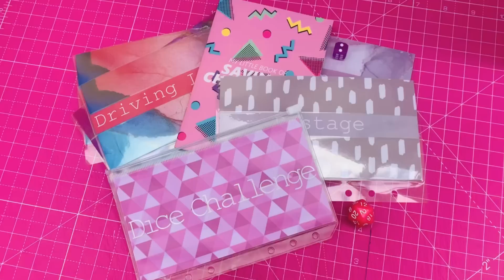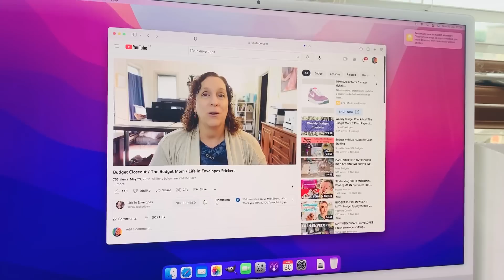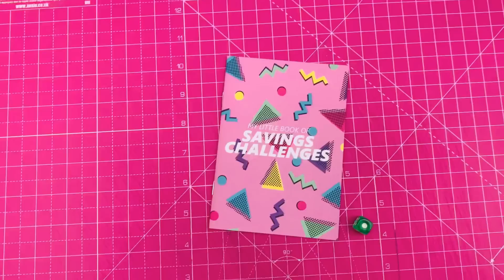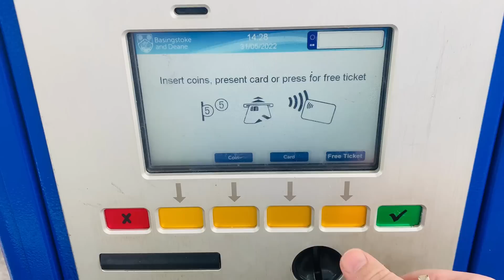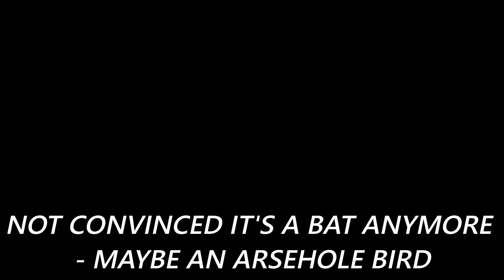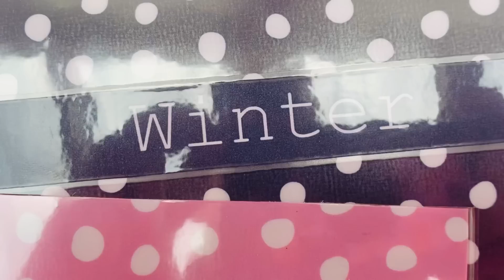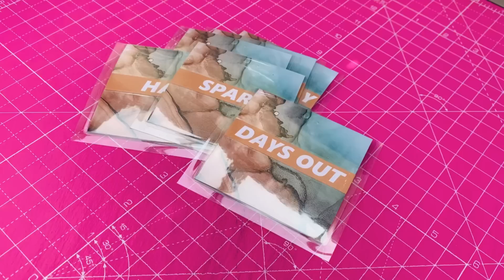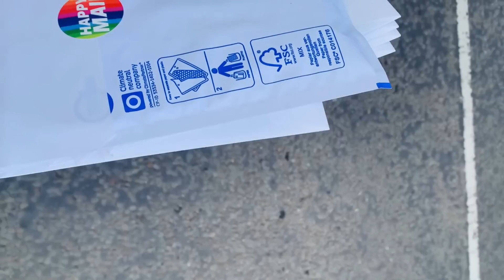Studio Vlog 010 | I GOT MY MAC! | Jubilee BBQ! | Merch? | Budget with Ira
In today's video I take you around for a week with me on my tenth studio vlog! I am unboxing some products for my small business, I'm packing orders and taking you around in my life!

🌈 NEW 2K Savings Dice Challenge is here!

0:00 Sunday
5:49 Monday
11:19 Tuesday
17:11 Wednesday
25:14 Thursday
29:57 Friday
33:53 Saturday